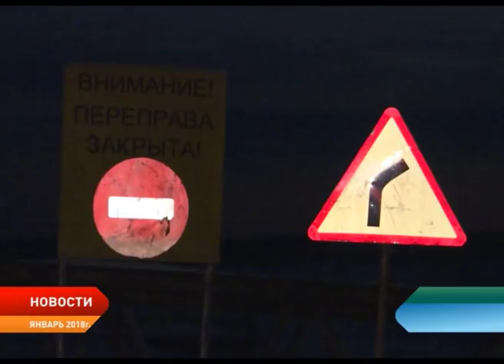Ледовая переправа через реку Печору в Республике Коми закрыта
Закрытие ледовой переправы через Печору в районе села Усть-Уса означает, что Ненецкий округ вновь отрезан от «большой земли». В связи с тёплой погодой автозимник на территории Республики Коми закрыли слишком рано. Многие предприниматели и транспортные компании понесут финансовые потери и убытки, они не успели привезти в Нарьян-Мар нужный товар.